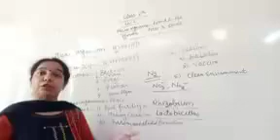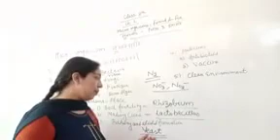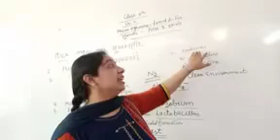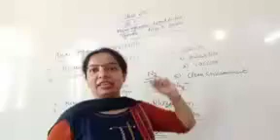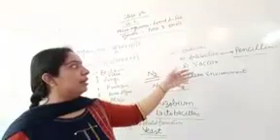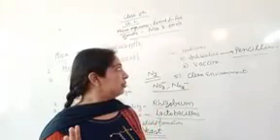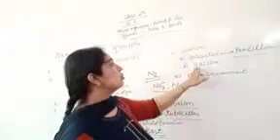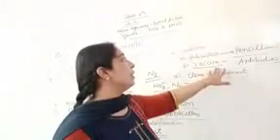Part 2 class _8th microorganisms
By shaveta science mistress GSSS Sabuana